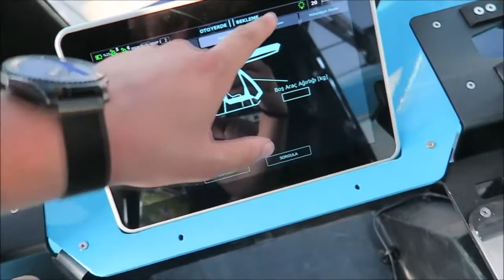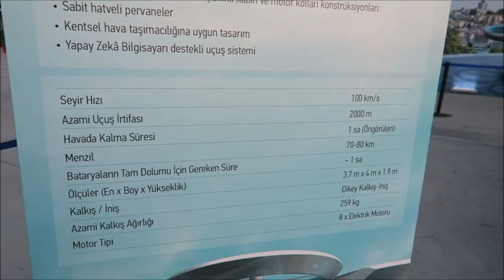Turkish CEZERİ Flying Car Completes First Flight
Turkey’s CEZERİ Flying Car developed by Baykar completed initial flight tests recently.

The tests began on September 11. “Pre-prototype of the CEZERİ weighing 230kg first took off with the safety ropes. In the intervening night of September 14-15, it took off without a rope and rose 10m above the ground,” the company said in a statement.

Recently, Japan announced the first successful test drive of its manned flying car, the SD-03.

Baykar began working on the flying car about a year and a half ago. “We will make more advanced prototypes in the coming period. We will perform manned flights. However, it will take an estimated 10-15 years for the CEZERİ Flying Car to land on the roads. We may witness recreational use of these cars in rural areas for 3-4 years,” the company added.

CEZERİ Flying Car is a single-seat, rotating wing aircraft consisting of 8 Brushless DC motors and propeller pairs. The electric vehicle is powered by rechargeable batteries. It will have a maximum cruise speed of 100kmph, altitude of 2000m, range of 70-80km, endurance of 1 hour and payload capability of 80-100kg. According to the company, it is Artificial Intelligence-powered.